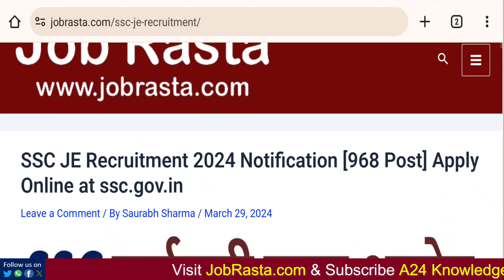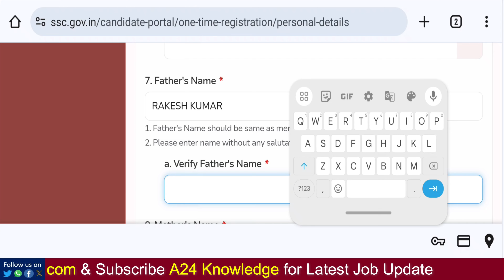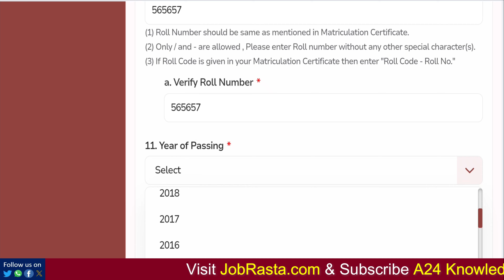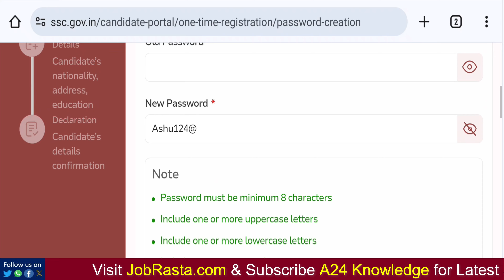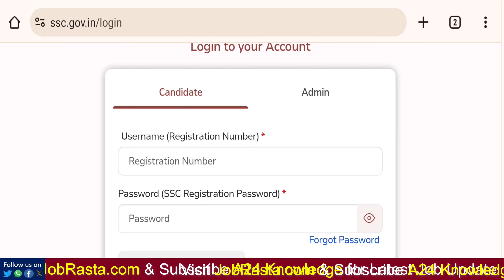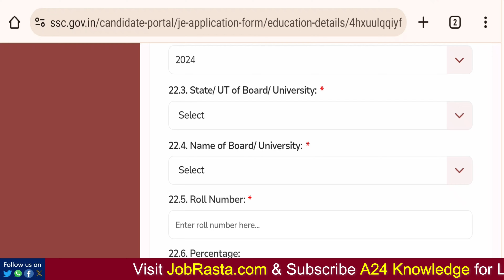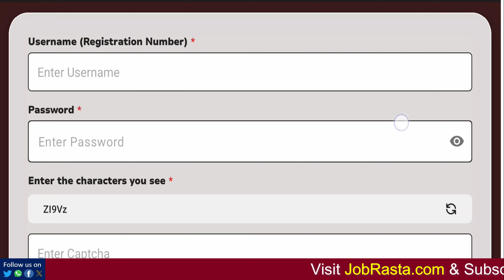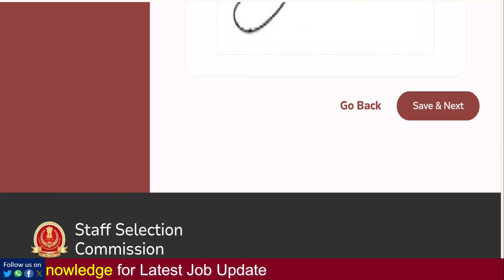SSC JE Form Fill up 2024 ¦¦ SSC JE 2024 Online Form ¦¦ SSC JE Form 2024 ¦¦ SSC JE 2024 Form Apply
In this Video we discuss SSC JE Form Fill up 2024 | SSC JE 2024 Online Form | SSC JE Form 2024 | SSC JE 2024 Form Apply Online

SSC JE Recruitment 2024: Apply for SSC Junior Engineer Recruitment 2024 Online Form. Are you looking for a job in SSC? If yes, then read this page. Because on this article we are providing you details for SSC JE Vacancy 2024. SSC has released a notification for Junior Engineer 968 posts @ssc.gov.in